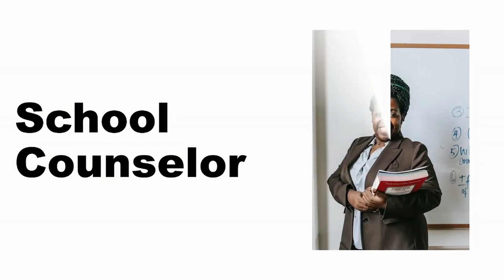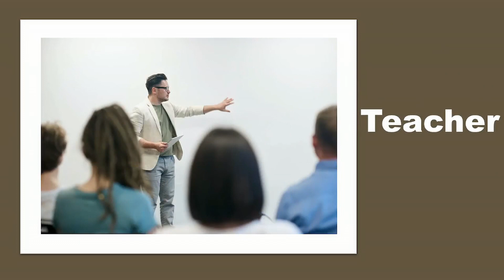Jobs and Occupations at School For Kids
Watch this video to learn about jobs and occupations at school for kids. A quick and simple video for all ages.